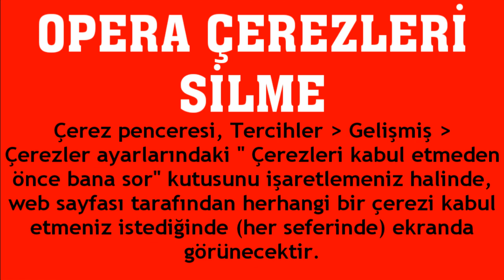Opera Çerezleri Silme Nasıl Yapılır?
Merhabalar bu videomuzda sizlerle birlikte opera çerezleri silme nasıl yapılır sorusuna yanıt vermeye çalışıyoruz.İyi Seyirler Dilerim.

opera çerezler nasıl silinir
opera çerezleri kaldırma
opera çerezleri temizleme